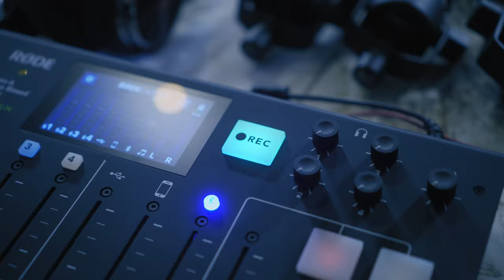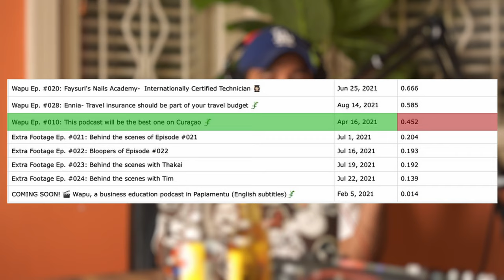Wapu Ep. #093: Manuel Rios & Boris Pertuz - Youtube has paid us quite some money 🤑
Wapu podcast could not find any guest for this week, however we wanted to explain you how to monetize a Youtube channel based on Curaçao 🇨🇼 Manuel and Boris will explain you, step by step, how to get money from Youtube. In addition, they will give some tips and tricks to get monetized faster ✌🏽 In this episode, we talked about the Youtube monetization policies, we went live on IG to ask the audience how much money do they think we get from Youtube and at the end we share how much money did our best episode give us 🤑

 Shout out to Seymour Pijpers, the editor of the episode 👊🏽